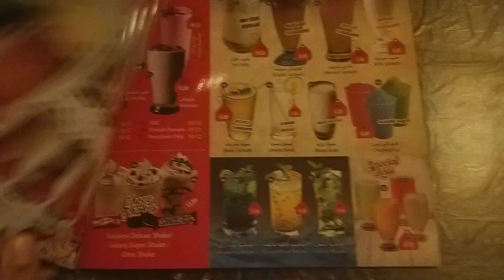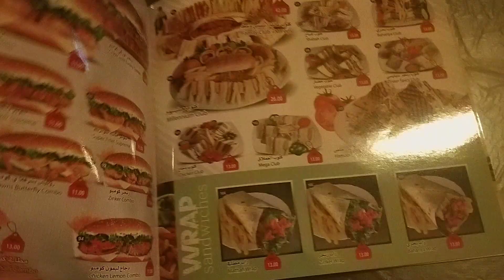നൈറ്റ് ലൈഫ് വ്ലോഗ് | അൽ ഹമൂർ ഹോട്ടലിൽ നിന്നും ഭക്ഷണം ~ Visiting Al Hamoor Restaurent / Jasi'sChannel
Al hamoor restaurant dibba-Near Dibba Port, Fujairah United Arab Emirates